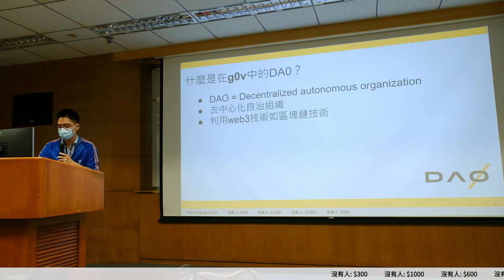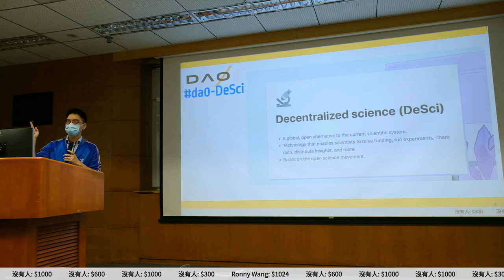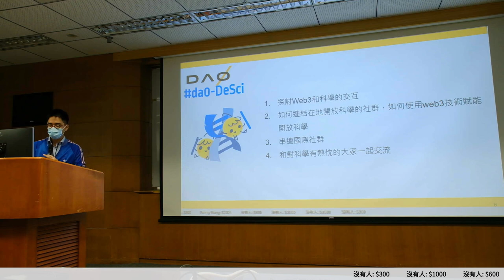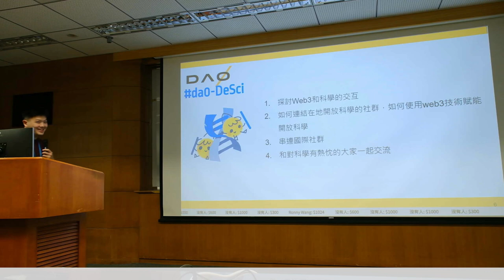g0v tw hackath55n — 提案 — DA0 DeSci ／ Weiting — AI 也想參加黑客松